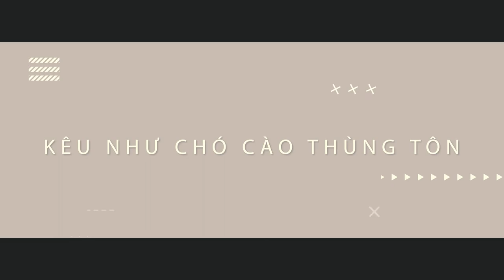Xe Minsk và những thứ bệnh nhìn thấy được | Minsk motorcycle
Khó nổ hoặc tự dưng lăn đùng ra, chết máy là căn bệnh kinh nên của Min-khờ dồi anh em ạ. Có khi đạp thủng cả dép vẫn không nổ.  Và đây là HƯỚNG DẪN TỰ SỬA XE cho anh
Anh em có gì hay thì cứ thả bình luận ở dưới ha